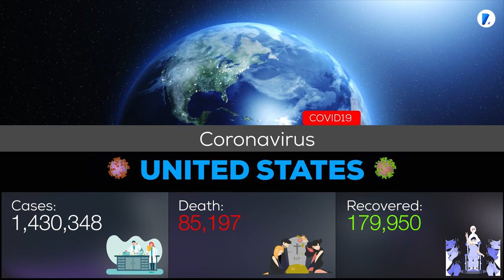COVID19 Motion Graphics Template Free Download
covid19 template
corona virus template
free motion graphics
design academy
allkhanan